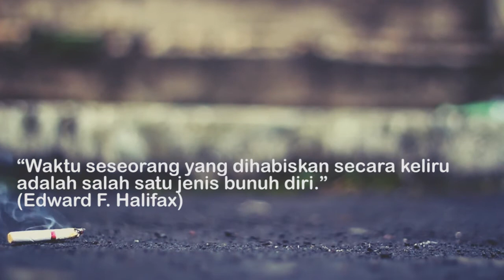Film pendek tentang waktu yang diambil dari kisah nyata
Edisi belajar pembuatan video atau film pendek yang terinspirasi dari kejadian di kehidupan sehari-hari yang di dalamnya mempunyai banyak pelajaran berharga, salah satunya tentang penggunaan waktu. Sebagian dari konsepnya juga terinspirasi oleh film "Salah Siapa" dari ChandraLiow.Proses pembuatan hanya dilakukan oleh 2 orang sebagai aktor sekaligus kameramen dan editor. Mohon maaf jika masih banyak kekurangan.